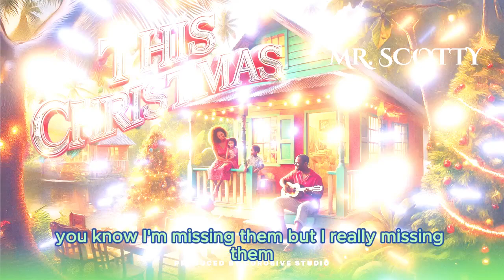Mr. Scotty - This Christmas (Official Audio) | Soca Parang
Title: This Christmas
Written By: Scott Thomas aka Mr. Scotty
Production: Corosive Studio
Produced by: Sherwin Jackie & Shawn Jackie
Backing vocals by: Lloyd Morris
Mandolin by: Lloyd Gervais
Mix & Mastered by: Shawn Jackie
Scott Thomas #: 323-3702